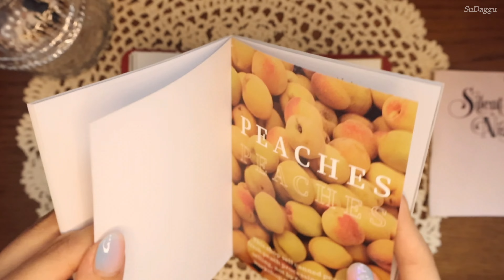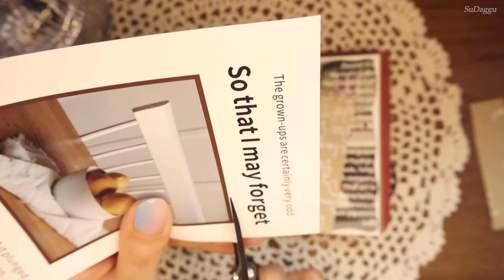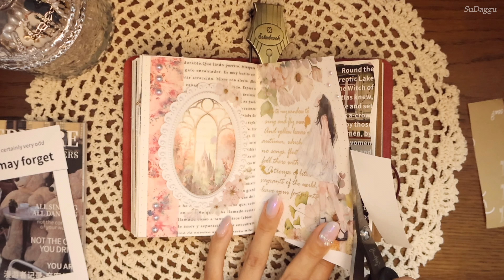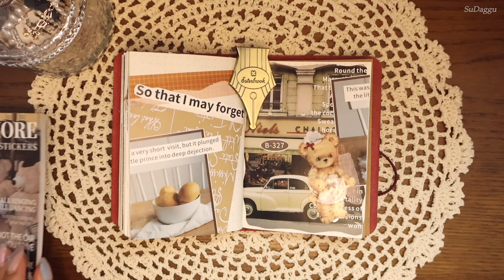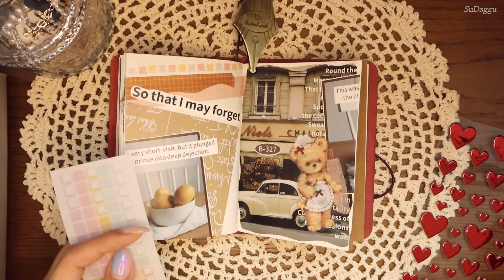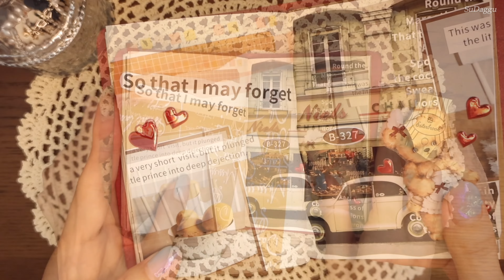귀여운 곰돌이 다꾸하기 / ASMR /